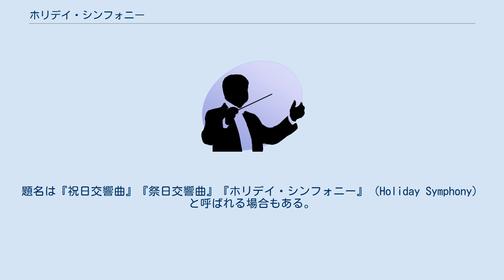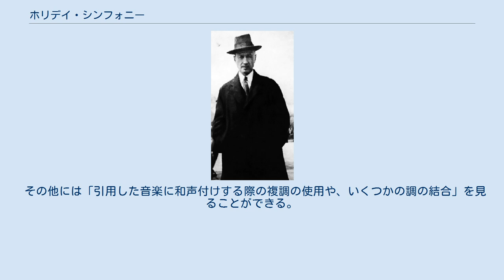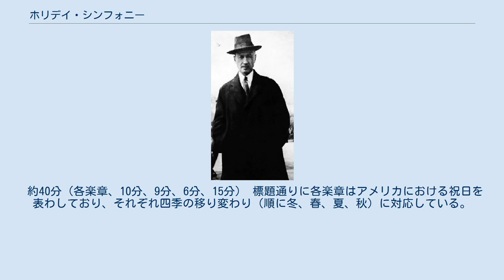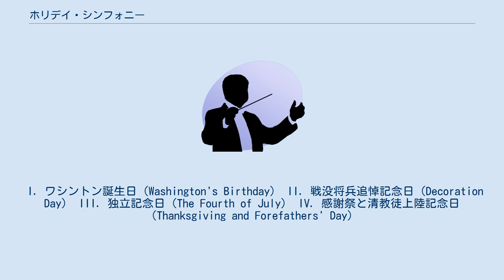ホリデイ・シンフォニー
交響曲『ニューイングランドの祝日』（A Symphony: New England Holidays）は、チャールズ・アイヴズが1913年に完成させた交響曲。
題名は『祝日交響曲』『祭日交響曲』『ホリデイ・シンフォニー』（Holiday Symphony）と呼ばれる場合もある。
 1897年から1913年にかけて各楽章が断続的に書かれた。
アイヴズが「祝日交響曲」を書こうと思い立ったのは1905年の夏のことである。
アイヴズは、それぞれの楽章において一人の大人が子供のころの祝日を回想しているかのように書きたいと思っていた。
「そこには象徴のようにメロディーがあり、記憶や歴史、戦争、少年時代、コミュニティ、国家といったようなものと響き合っている」。
　各楽章はアイヴズの個人的な記憶をもとにして書かれ、その中には父ジョージ・アイヴズやコネチカット州ダンバリーの町も含まれている。
父はアイヴズの創作に大きな影響を与えており、それは1894年11月に死去してから特に顕著だった。
またダンバリーはアイヴズが幼少期を過ごした町で、「祝日交響曲」の着想の基となった多くの経験を提供している。
 1931年と1932年、ニコラス・スロニムスキーの指揮によって第1楽章から第3楽章までがアメリカやヨーロッパで演奏されている。
「演奏会は嘲笑、抗議、熱狂を巻き起こした。アイヴズの音楽があくまでプログラムのなかの1曲という位置づけから脱け出すことはなかった。しかし重要な批評家が何人か、まじめな称賛の言葉を寄せてくれた」。
 アイヴズは後に第3楽章以外をヴァイオリンとピアノのために抜粋編曲しており、「ヴァイオリンソナタ第5番」として演奏されることがある。
 アイヴズの作品に幅広い感情表現をもたらしている、多様で独特な不協和音の用法が「祝日交響曲」にも現れている。
もう一つの特徴が"メタ様式"で、「一つ一つ（の楽章）は特有の情景と感情を表わしている……様式的な書法を混ぜ合わせて（用いている）」。
また、「内省的な遅い音楽と外向的な速い音楽を組み合わせる」パターンがそれぞれの楽章に共通している。
 その他には「引用した音楽に和声付けする際の複調の使用や、いくつかの調の結合」を見ることができる。
またおびただしい引用や、複数の素材の複雑な重ね合わせについてはよく知られている。
過剰な引用がなければ、この作品は4つの記憶や感情を呼び起こす役目を果たさなくなってしまう。
 この作品は「交響曲」と題されてはいるが、それぞれの楽章を独立した作品と考え、別個に演奏することも可能である。
アイヴズは「メモ」（"Memos"）の中で以下のように記している。
 「これら4つの楽章に特別の音楽的関連はない……このことで気付いたのだが、数多ある大きな形式（交響曲、ソナタ、組曲、等々）は必ずしも一体のものとなって（form）はいないし、うまくまとめ上げたつもりでも、一つか二つの楽章を抜粋して演奏されることはあるのだから、その有機的な結合は殺されてしまうのだ」 総編成で記すが、作曲者は必ずしも演奏を前提で作曲したのではなく、あくまでも任意で曖昧なところも多い。
 約40分（各楽章、10分、9分、6分、15分） 標題通りに各楽章はアメリカにおける祝日を表わしており、それぞれ四季の移り変わり（順に冬、春、夏、秋）に対応している。
 I. ワシントン誕生日（Washington's Birthday） II. 戦没将兵追悼記念日（Decoration Day） III. 独立記念日（The Fourth of July） IV. 感謝祭と清教徒上陸記念日（Thanksgiving and Forefathers' Day）